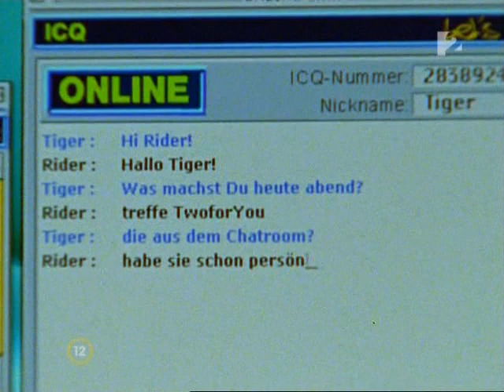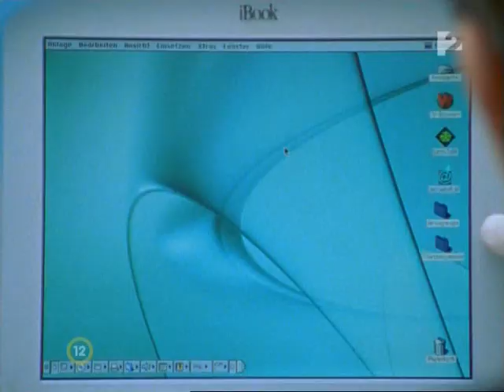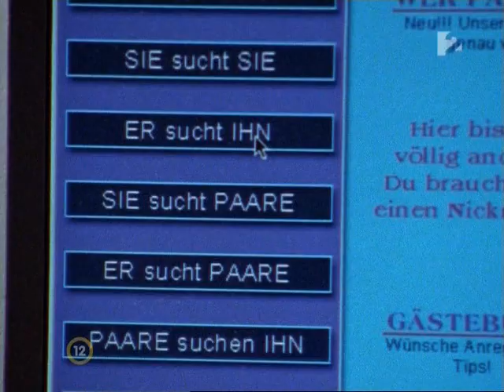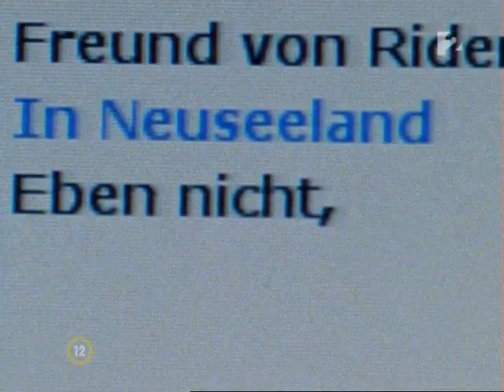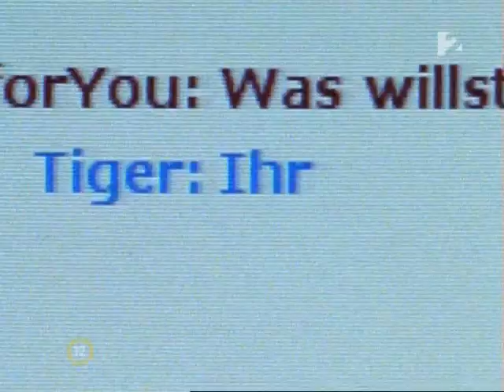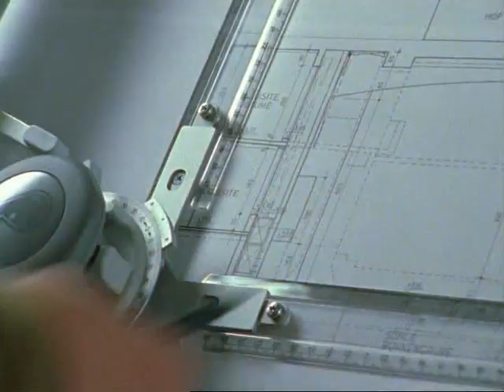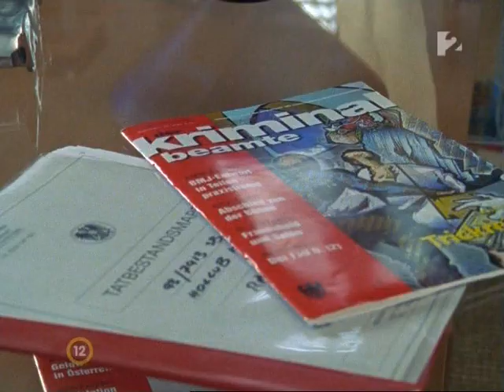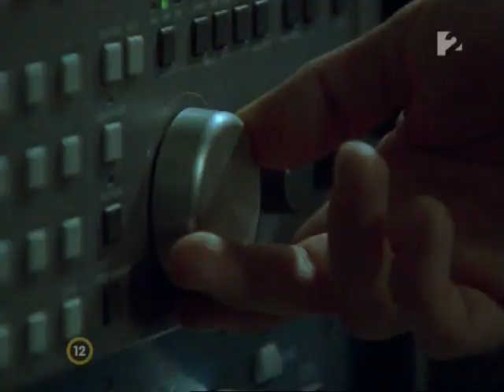Rex Felügyelő S06e10